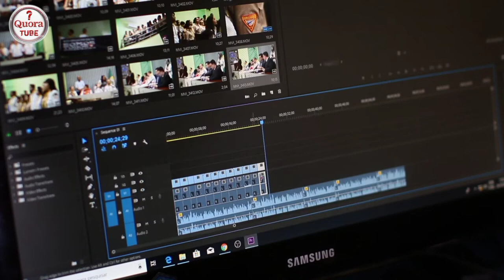wikipedia All infoemation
क्या आप जानते हैं कि विकीपीडिया की शुरुआत किसने और कब की थी? 🤔 आइए, इस वीडियो में हम आपको ले चलते हैं विकीपीडिया के रोचक सफर पर, जो न केवल भारत बल्कि पूरे विश्व में मशहूर है। इस वीडियो में, हम आपको बताएंगे कि कैसे जिमी वेल्स और लेरी सिंगर ने इसे 15 जनवरी 2001 को लॉन्च किया और इसके पीछे की पूरी कहानी। विकीपीडिया के अद्भुत फैक्ट्स से लेकर इसके वर्तमान आंकड़ों तक, हम आपको सब कुछ बताएंगे।

अगर आपको ज्ञान के इस खजाने की दिलचस्प यात्रा जाननी है, तो इस वीडियो को जरूर देखें। 😊

चलिए, विकीपीडिया के इस अद्भुत सफर में आपका स्वागत है!